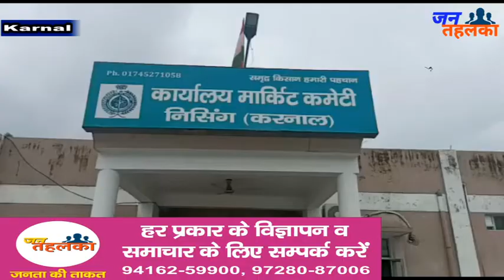आढ़तियों की हड़ताल जारी, नहीं खरीदी जा रही किसानों की धान